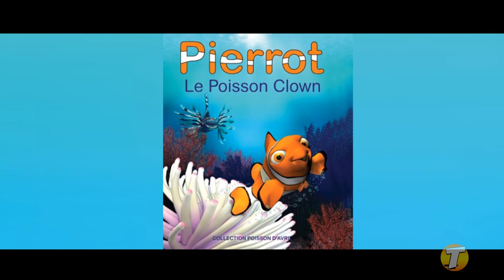COSMOS ON THE CHAIN